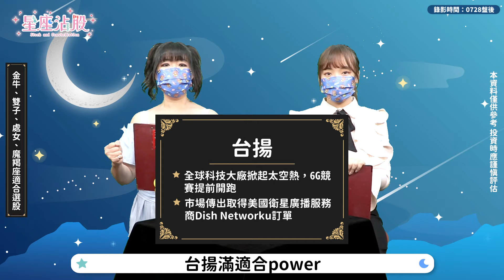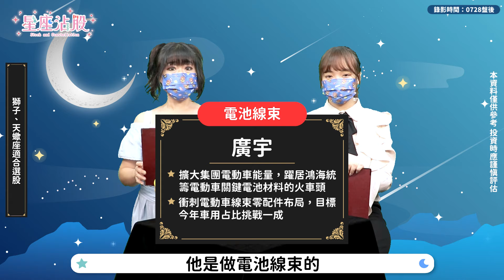【星座沾股】EP12 被錯殺好股 我們來救你了！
東京奧運如火如荼🔥🔥🔥
台股這邊也是上沖下洗非常刺激🌊
震盪中被錯殺的好股有沒有呢✨
快鎖定本期星座沾股，珊珊老師告訴你💘